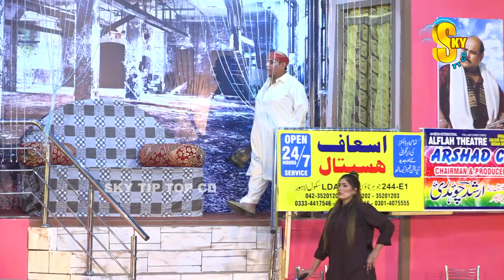Agha Majid | Sanam Choudhry | Stage Drama 2020 | Ghare Di Machi | Comedy Clip 2020 | Punjabi Stage